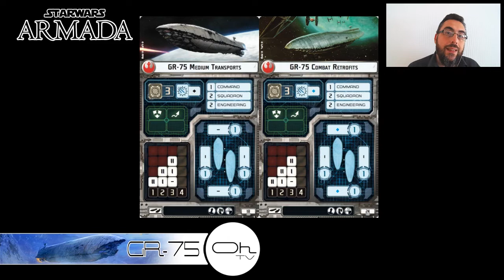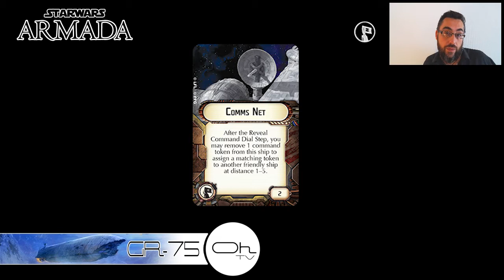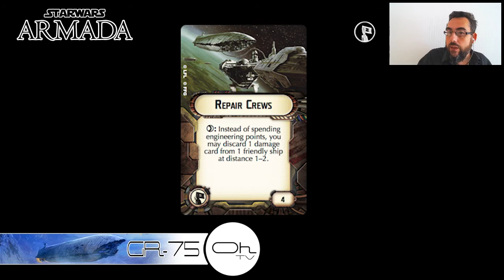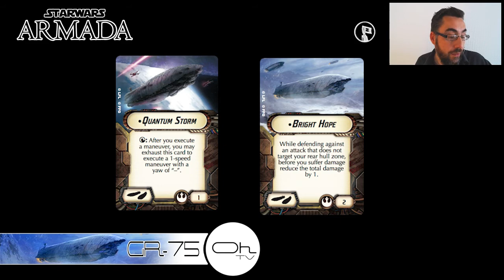Présentation du Transporteur GR-75 de Star Wars Armada FR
Retrouver la présentation du Transporteur GR-75 pour STARWARS ARMADA : avec la Macro de la pièce, les cartes détaillées, les améliorations et l'amiral Cracken et son équipage.

Ref :
Star Wars Armada
Star War Armada
SW Armada
SWA
GR-75
FR